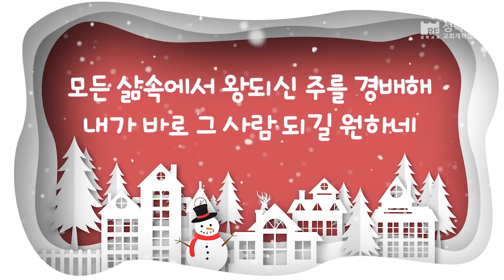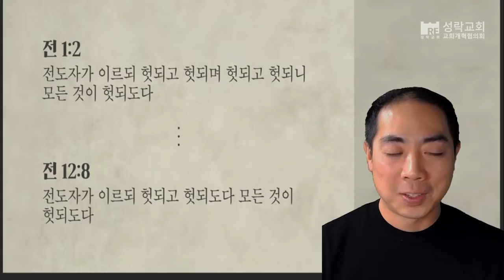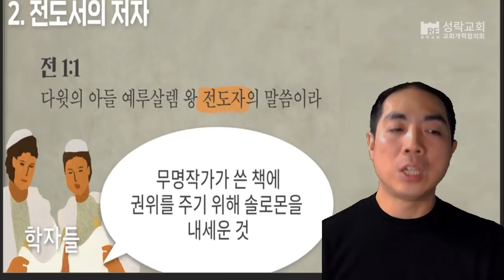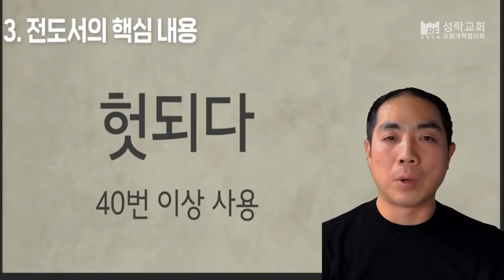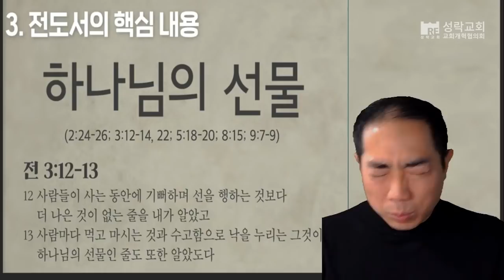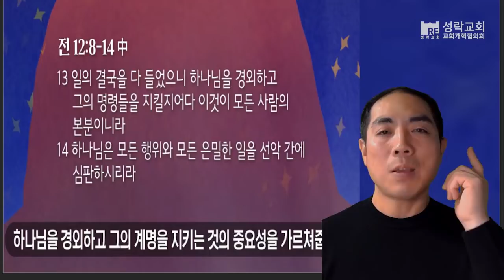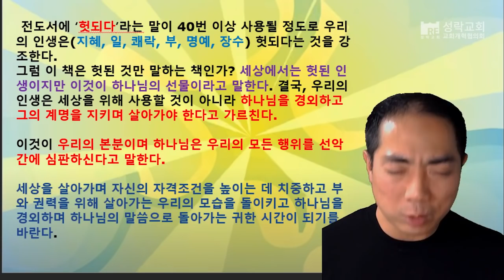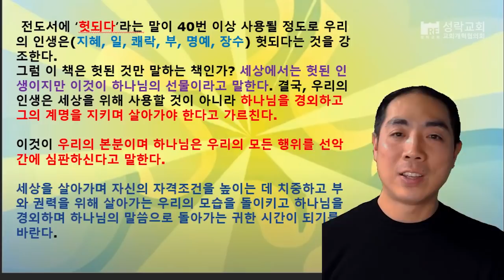2020.12.27 초등2부 가정예배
"[영상 순서]
찬송 - 예수님 안에서 우리는 하나
         함께 찬양해
         주께서 바라보시는 사람 / 다같이
대표기도 - 전우진 (6학년)
말씀 - 헛되도다?
        남기봉 전도사님
찬송 - 너는 세상의 빛이라
주신기도"